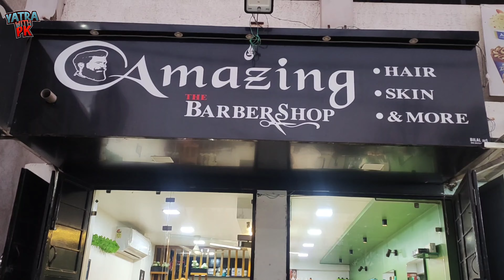छोटे पठान ने आज बाल कटवा लिए